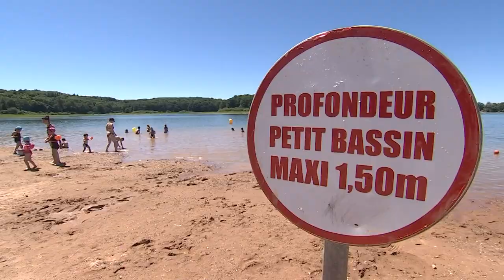Baignade autorisée !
Reprise de la surveillance des baignades les après-midi jusqu'au 31 août au réservoir de Bouzey avant une vaste campagne de travaux menés par Voies Navigables de France pour augmenter sa capacité. Appel à la vigilance après les 3 noyades constatées dans les Vosges en quelques semaines.